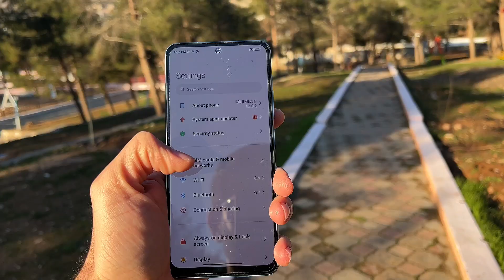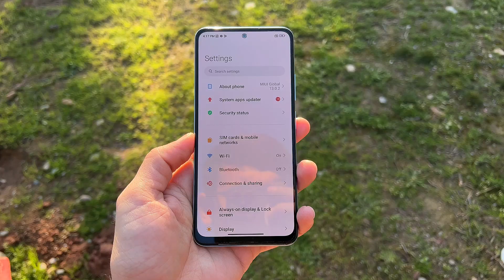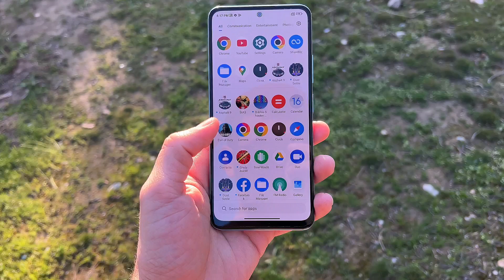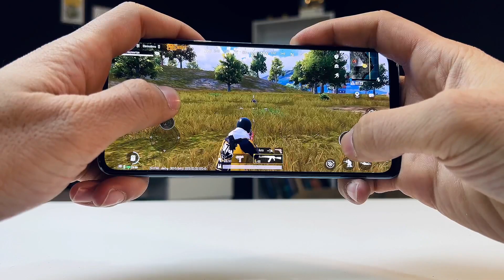Poco X5 Full Review| 48 MP, AMOLED 120hz 🔥 - بینەربە و ورد و درشتی مۆبایلەکە بزانە